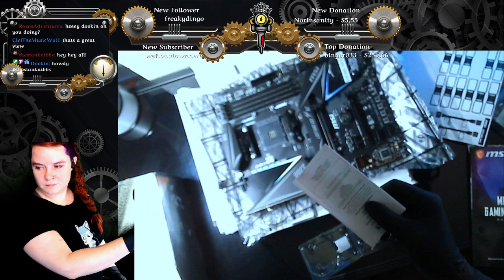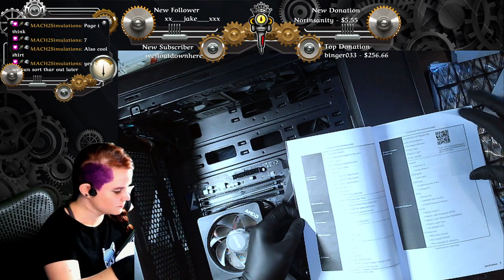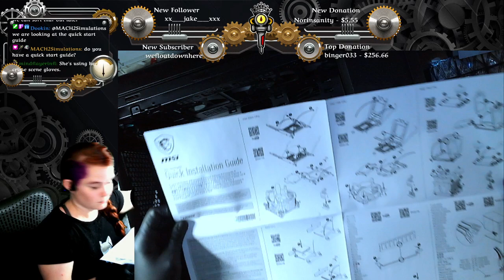My First ever PC Build